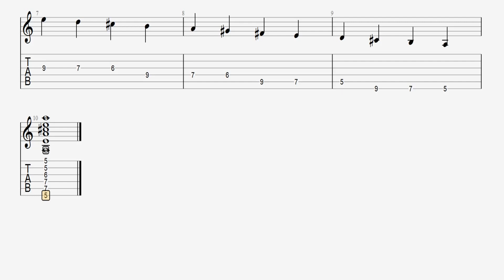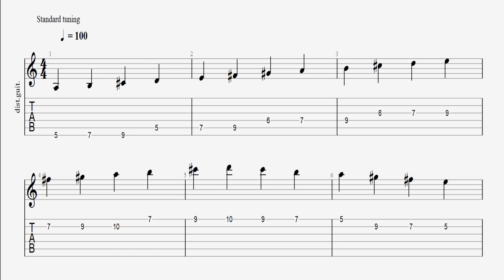A Major Practice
Practice the A  Major scale in Root, Second, and Seventh positions, then check out the A Major Backing track and practice your improvisation.